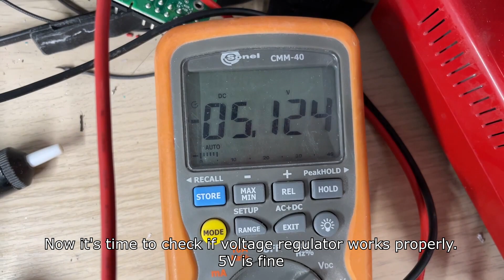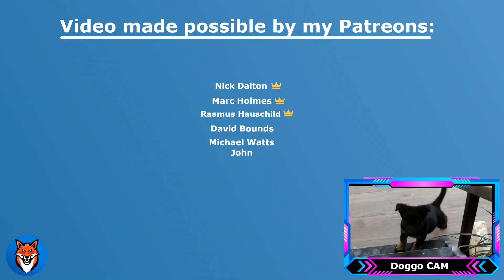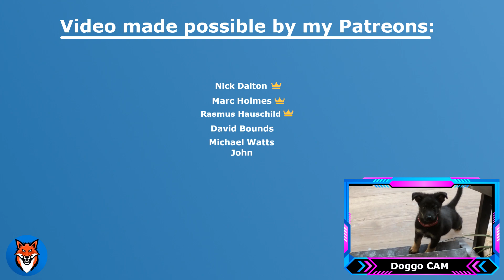WiirtualBoy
I've made VirtualBoy inspired headset for my Wii console.
It connects to the Wii via composite cables and let's you play all of the Wii games.